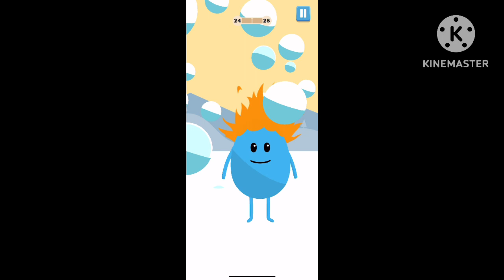playing dumb ways to die: dumb choices (for the 9th time)